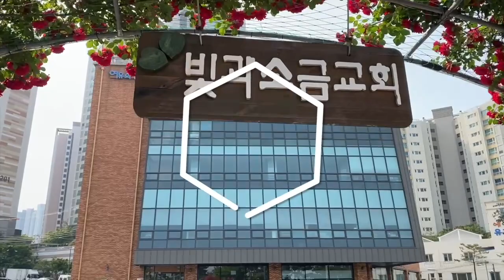매일성경 | 갈등을 넘어 전파된 복음 | 사도행전(Acts)15:36 - 16:15 |ft 이명주 성도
갈등을 넘어 전파된 복음  | 사도행전(Acts)15:36 - 16:15

36며칠 후에 바울이 바나바더러 말하되 우리가 주의 말씀을 전한 각 성으로 다시 가서 형제들이 어떠한가 방문하자 하고
37바나바는 마가라 하는 요한도 데리고 가고자 하나
38바울은 밤빌리아에서 자기들을 떠나 함께 일하러 가지 아니한 자를 데리고 가는 것이 옳지 않다 하여
39서로 심히 다투어 피차 갈라서니 바나바는 마가를 데리고 배 타고 구브로로 가고
40바울은 실라를 택한 후에 형제들에게 주의 은혜에 부탁함을 받고 떠나
41수리아와 길리기아로 다니며 교회들을 견고하게 하니라
1바울이 더베와 루스드라에도 이르매 거기 디모데라 하는 제자가 있으니 그 어머니는 믿는 유대 여자요 아버지는 헬라인이라
2디모데는 루스드라와 이고니온에 있는 형제들에게 칭찬 받는 자니
3바울이 그를 데리고 떠나고자 할새 그 지역에 있는 유대인으로 말미암아 그를 데려다가 할례를 행하니 이는 그 사람들이 그의 아버지는 헬라인인 줄 다 앎이러라
4여러 성으로 다녀 갈 때에 예루살렘에 있는 사도와 장로들이 작정한 규례를 그들에게 주어 지키게 하니
5이에 여러 교회가 믿음이 더 굳건해지고 수가 날마다 늘어가니라
6성령이 아시아에서 말씀을 전하지 못하게 하시거늘 그들이 브루기아와 갈라디아 땅으로 다녀가
7무시아 앞에 이르러 비두니아로 가고자 애쓰되 예수의 영이 허락하지 아니하시는지라
8무시아를 지나 드로아로 내려갔는데
9밤에 환상이 바울에게 보이니 마게도냐 사람 하나가 서서 그에게 청하여 이르되 마게도냐로 건너와서 우리를 도우라 하거늘
10바울이 그 환상을 보았을 때 우리가 곧 마게도냐로 떠나기를 힘쓰니 이는 하나님이 저 사람들에게 복음을 전하라고 우리를 부르신 줄로 인정함이러라
11우리가 드로아에서 배로 떠나 사모드라게로 직행하여 이튿날 네압볼리로 가고
12거기서 빌립보에 이르니 이는 마게도냐 지방의 첫 성이요 또 로마의 식민지라 이 성에서 수일을 유하다가
13안식일에 우리가 기도할 곳이 있을까 하여 문 밖 강가에 나가 거기 앉아서 모인 여자들에게 말하는데
14두아디라 시에 있는 자색 옷감 장사로서 하나님을 섬기는 루디아라 하는 한 여자가 말을 듣고 있을 때 주께서 그 마음을 열어 바울의 말을 따르게 하신지라
15그와 그 집이 다 세례를 받고 우리에게 청하여 이르되 만일 나를 주 믿는 자로 알거든 내 집에 들어와 유하라 하고 강권하여 머물게 하니라